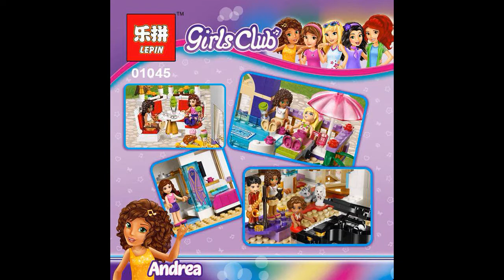Lepin 01045 Heartlake Grand Hotel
Lepin Girls Club 01045 Heartlake Grand Hotel, 1676 parts.